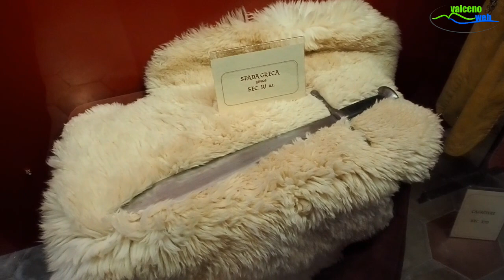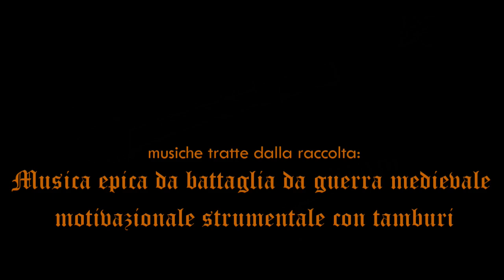LE ARMI MEDIOEVALI DI GIUSEPPE BRIZZOLARA ESPOSTE NEL CASTELLO DI BARDI